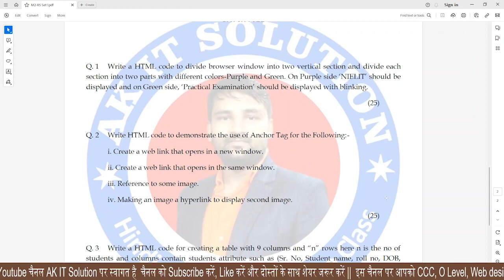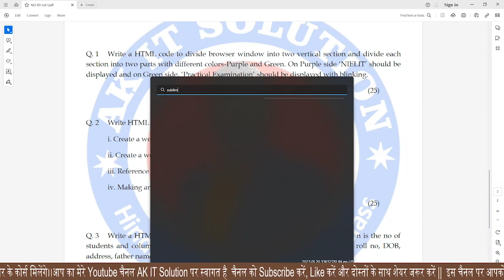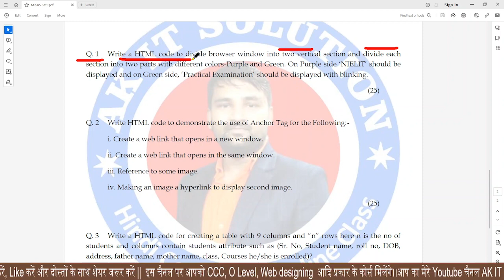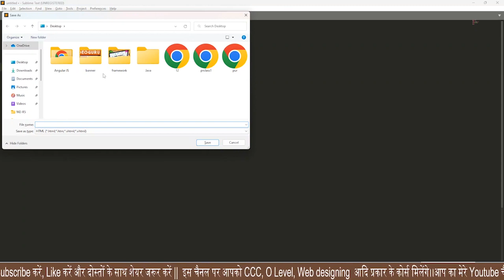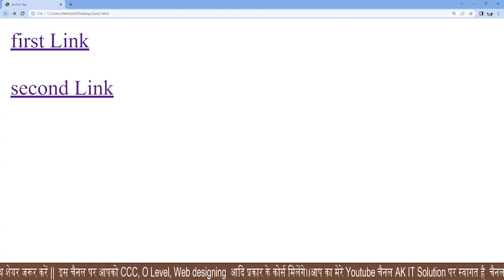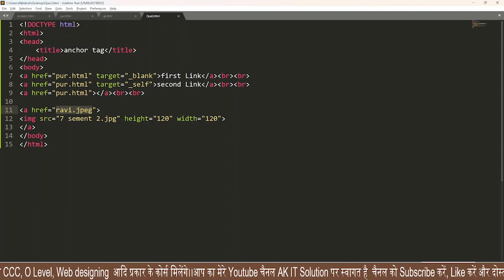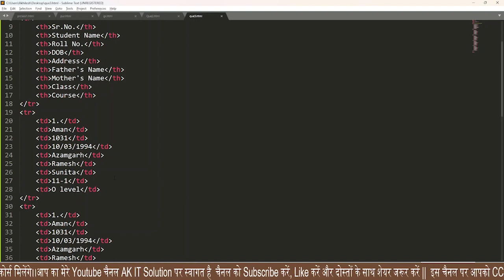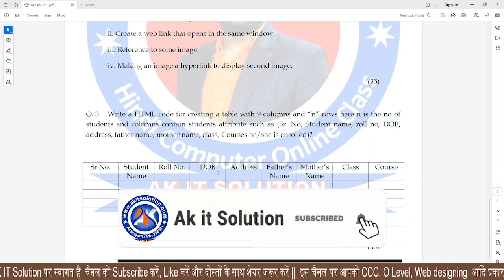Web Design (M2-R5) Practical Class 1 || O Level Practical || O Level Practical Exam Jan 2023